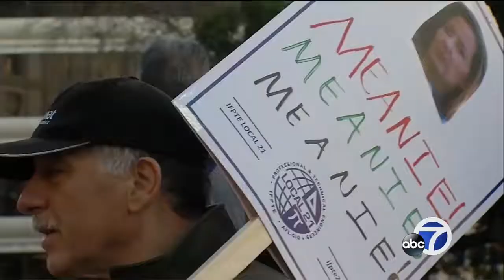Thousands of Oakland employees go on strike over pay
Several city buildings were closed and some city programs canceled Tuesday after at least 3,000 Oakland workers went on strike over pay and labor practices.